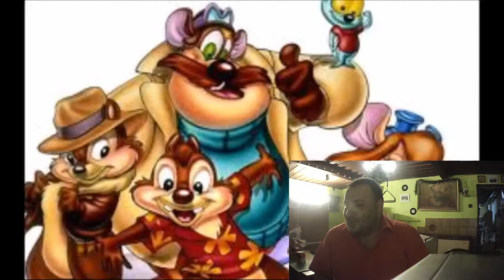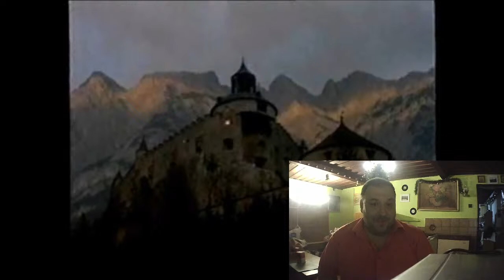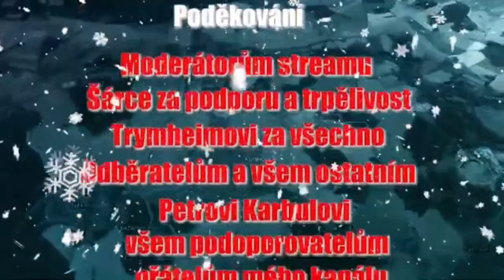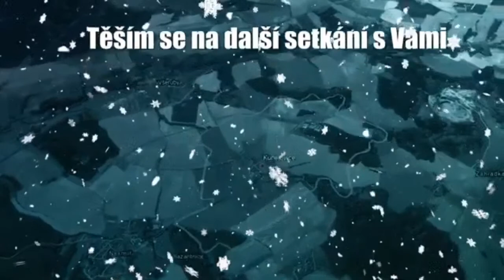Zapomenutý seriál dětství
Dnes si předstvíme jeden ze zapomenutých seriálů a seriíl Frankenštajnova Teta . Seriálky které nás prováděli v dětství v roce 1987. Ptejte se na co Vás zajímá a co byste rádi k tématu :D
jak československý seriál dobil svět ale čechy nikoliv revoluce ho tu zazdila
. šlo zde o poslední dílo Jaroslava Dietla který tento seriál vypracoval a nedožil se jeho  výrobení. Poslední role František Dibarbora

první Deitlovské zpracování jako pokusné jak se chytne.